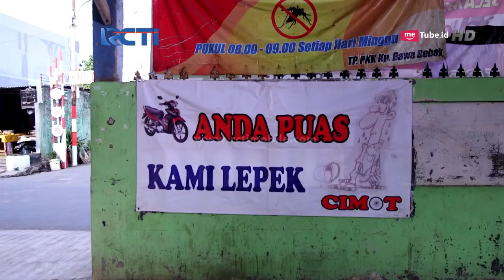TUKANG OJEK PENGKOLAN Part 9/10 [14 OKTOBER 2018]